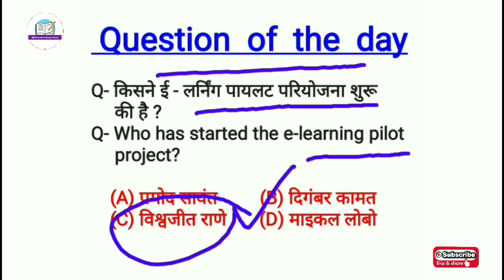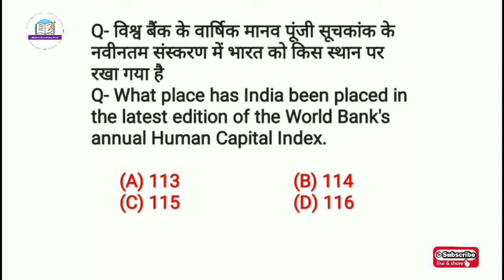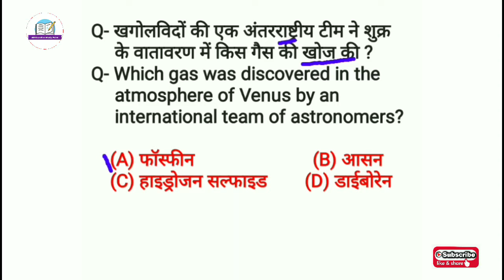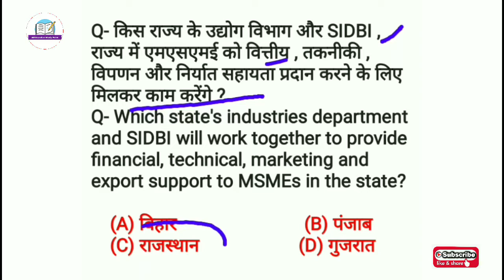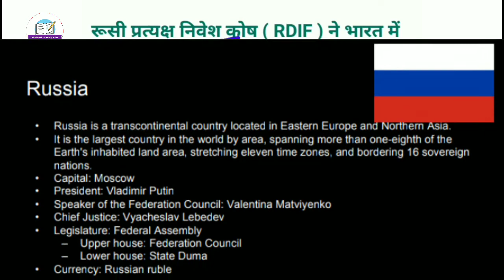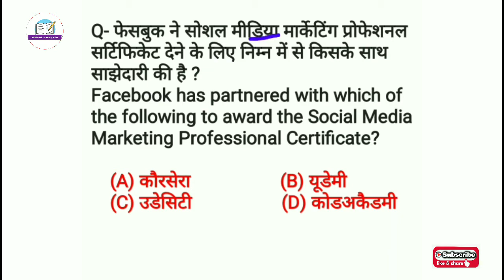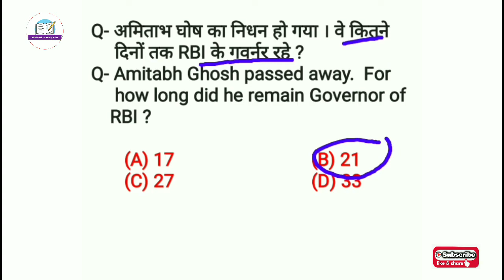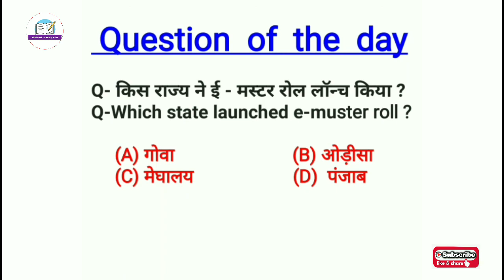Current Affairs | Daily Current Affairs by Abhinandan sir | CGL, NTPC, current affairs today | GK GS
Hello friends